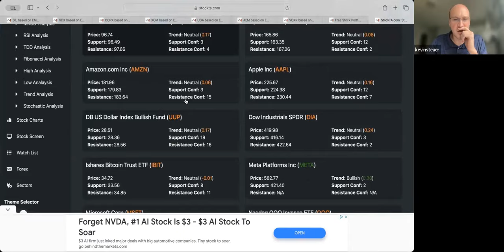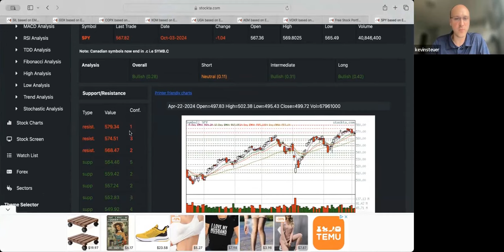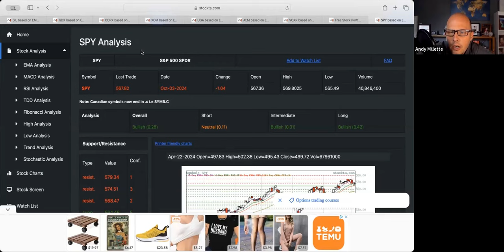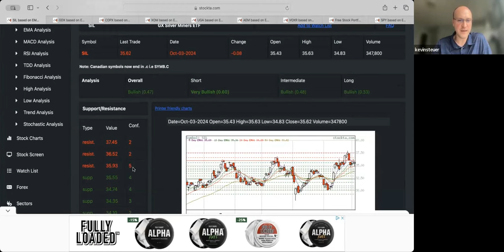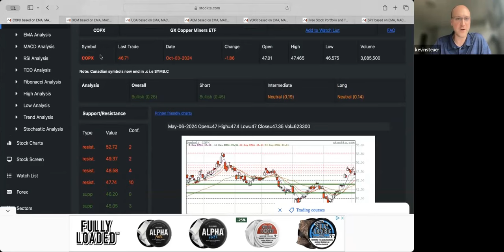Crude Oil's Market Breakout and Global Economic Indicators: A Discussion with Kevin Steuer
In this video, Kevin Steuer discusses the current trends and market dynamics affecting crude oil, the impact of recent Federal Reserve decisions, and the influence of global supply chain issues on inflation. The conversation covers the potential politicization of the Fed, bond market volatility, and trading indicators such as the move index and ten-year yields. Kevin shares insights from his proprietary models on commodities like oil, gold, and silver, as well as strategies for risk management in volatile markets. The session concludes with a look at emerging opportunities in oil stocks and long-term trades in the current economic climate.

00:00 Crude Oil Breakout
00:37 Fed Decision and Market Impact
04:28 Bond Market Volatility
12:47 Commodities Analysis: Gold, Silver, and Oil
15:18 Equities and Market Trends
17:42 Stock Picks and Strategies
23:18 Final Thoughts and Contact Information